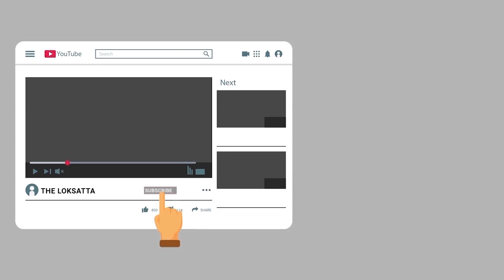Have You Seen This Scene On Vadodara Road?? | Corona Outbreak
વડોદરાના માર્ગો પરના વરવા દ્રશ્યો જોયા?

માનવતાને રડાવતું દ્રશ્ય : વડોદરાના માર્ગો પર વરવા દ્રશ્યો, એમ્બ્યુલન્સ કે શબવાહિની ન મળતાં અંતિમ સંસ્કાર માટે સ્વજનનો મૃતદેહ લારીમાં લઈ જવો પડ્યો. | વડોદરામાં હાહાકાર મચાવી રહેલા કોરોના કેસોના પગલે શહેરના માર્ગો ઉપર વરવા દ્રશ્યો જોવા મળી રહ્યા છે. કોરોનાના કારણે એમ્બ્યુલન્સ કે શબવાહિની ન મળતા પરિવારને મૃત્યુ પામેલા સ્વજનનો મૃતદેહ અંતિમ સંસ્કાર કરવા માટે લારીમાં લઇ જવાની ફરજ પડી હતી.